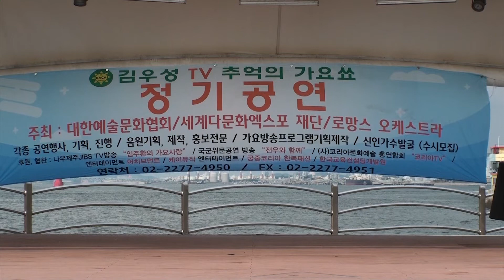가수선나빈 김유라원곡 먹물같은사랑 대한예술문화협회 김우성TV추억의가요쑈 월미도 갈매기홀 전우와함께 후원 20221006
문의 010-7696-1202 전우와함께 단장김홍준

누구나 가능한 연금성 월수익

카드체크기만 바꾸시면 됩니다

카드결제 스피드 입금
비사업자가능
업종무관